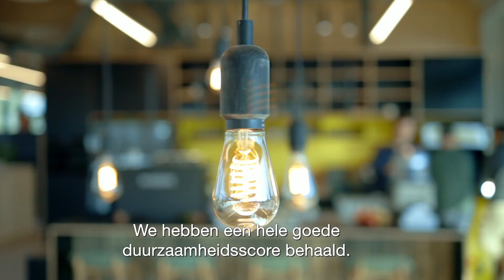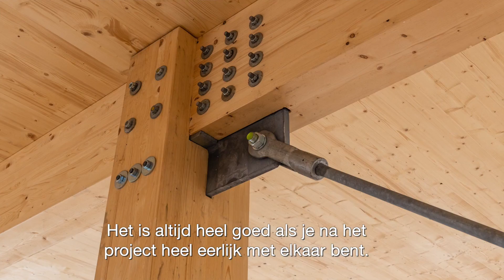Bedrijfshuisvesting JAJO in 3 minuten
De nieuwe bedrijfsfilm van Bedrijfshuisvesting is af! Bekijk de video!